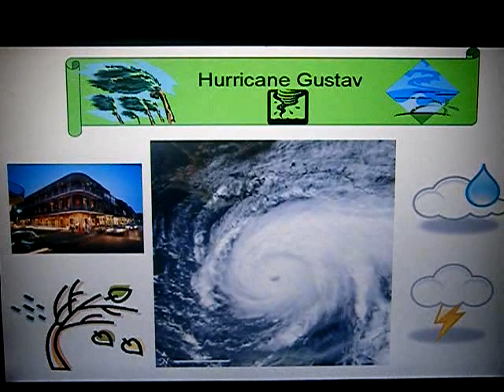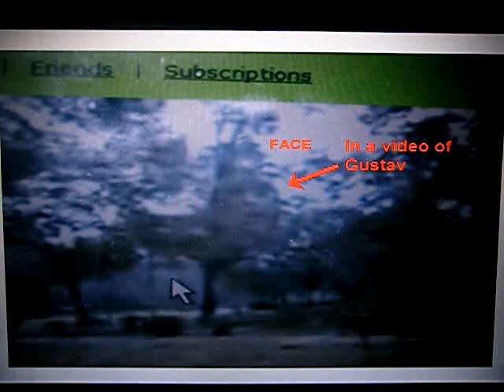Hurricane Gustav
HURRICANE GUSTAV 2008